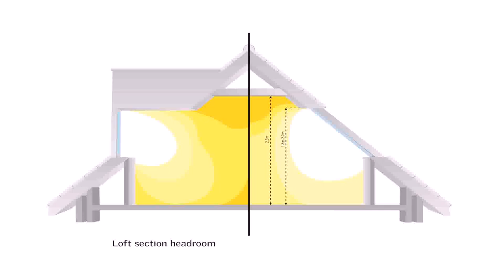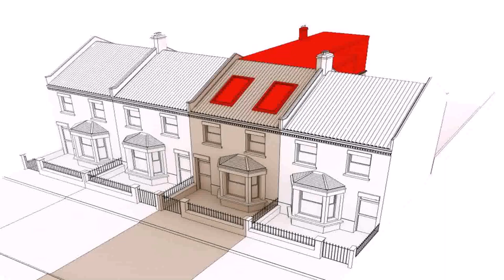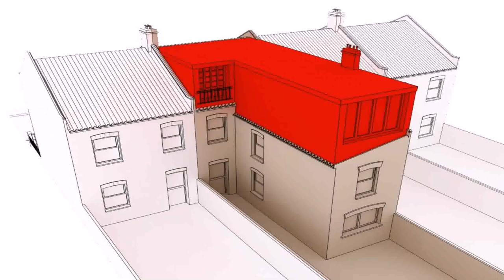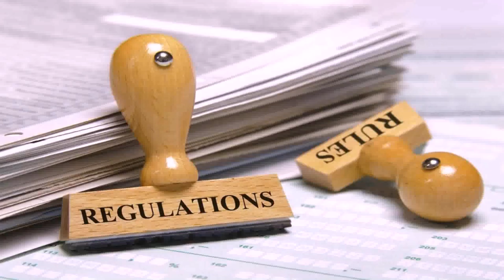Loft Conversion Regulations 2014 - Gif Maker DaddyGif.com (see description)